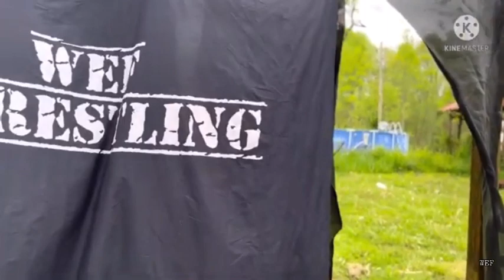FULL MATCH: Alexander Souls vs. Swampman | WEF Strikeout 2022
realundisputedwrestling.home.blog